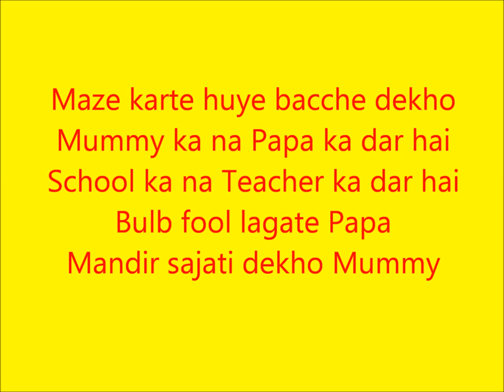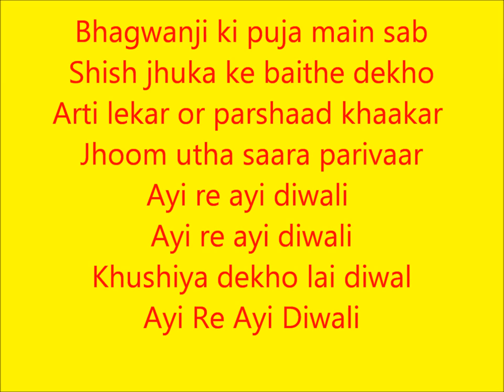Ayi diwali hindi poem, Hindi poem for Diwali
Ayi Re Ayi Diwali
Patakhe tohfe layi Diwali
Dil ko khush karne ayi Diwali
Ayi re ayi diwali Maze karte huye bacche dekhoMummy ka na Papa ka dar hai
School ka na Teacher ka dar haiBulb fool lagate Papa
Mandir sajati dekho Mummy
Bacche hain khelte koodte
Pathako main ekdum must hai
Khaana dekho banati chachi
Chocolate khate dekho chacha
Bhagwanji ki puja main sab
Shish jhukn ke baithe dekho
Arti lekar or parshaad khaakar
Jhoom utha saara parivaar